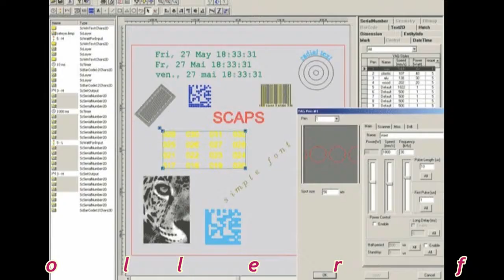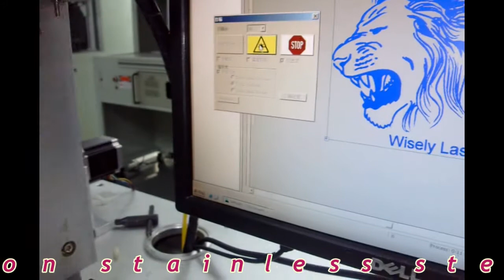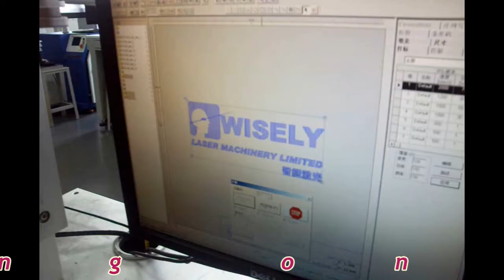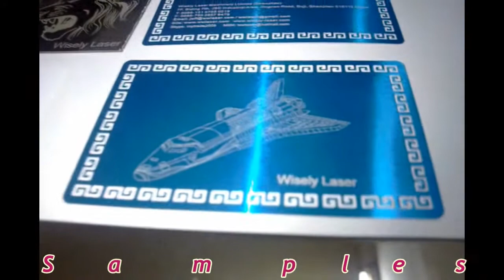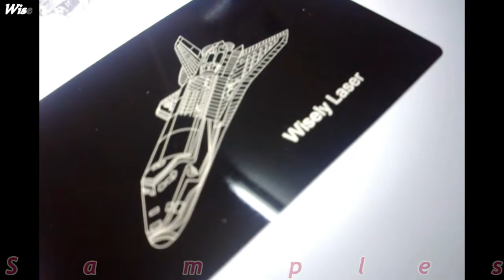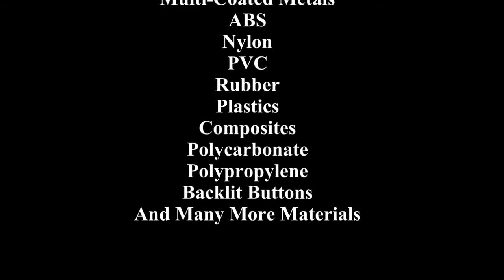Fiber Laser Marking Machine--for stainless steel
By watching this video, you will know our Germany-quality fiber laser marking machine can mark metal and non-metal material very well!

WISELY laser marking machine can work with most metal marking applications, such as Stainless Steel, Brass, Aluminium, Steel, Iron, Gold, Silver, etc, and can also mark on many non-metal materials, such as ABS, Nylon, PES, PVC, Makrolon.

Wisely Laser manufactures IPG/SPI fiber laser marking machine, Synrad/Coherent CO2 laser marking machine, GSI/RECI CO2 laser engraving machine and laser cutting machine in China.

We guarantee our fiber laser marking/engraving machine adopts:
1) 100% original Fiber Laser Source from Germany IPG;
2) 100% original Scan Head from Germany ScanLAB;
3) 100% original Controller from Germany Scaps.

Regards!